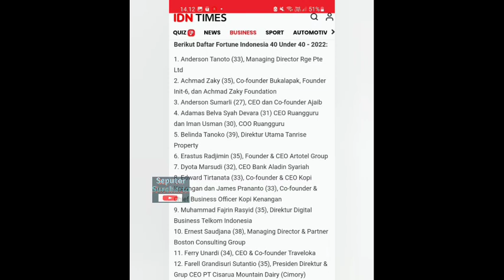Gibran Sejajar dengan Raffi Ahmad Sebagai Pemuda Mampu Menjadi Agen Perubahan